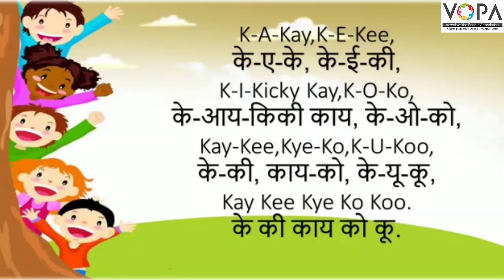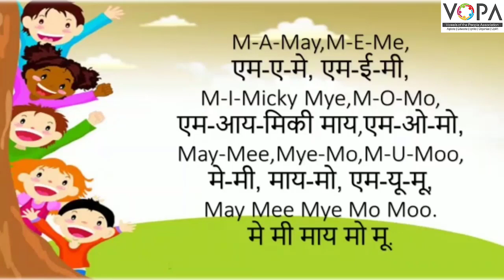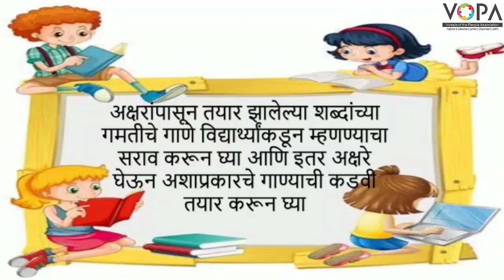3rd | English | Page No 69 | Spelling Fun | V-School